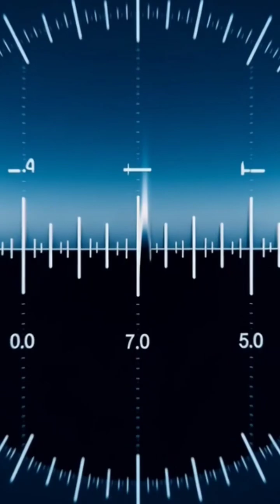“The Coldest Place Ever Found in the Universe (And It’s Not Outer Space)”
Most people think outer space is the coldest place in the universe — but astronomers discovered something even stranger.
Inside the Boomerang Nebula lies the coldest natural temperature ever recorded, just one degree above absolute zero.
How can a dying star create a cosmic deep-freeze colder than empty space itself?

Watch this short to uncover one of the universe’s most mind-bending mysteries.
Perfect for anyone who loves space facts, astronomy, and unexplained cosmic phenomena.